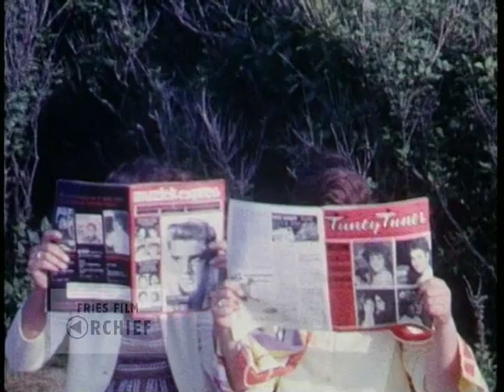Familiefilm van Sjoerd Ringma, 1962-1963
UPDATE: Dankzij Sietze de Vries weten we nu dat deze film gemaakt is door Sjoerd Ringma uit Leeuwarden.
WIE KAN ONS HELPEN?
Onlangs is bij ons een film binnengebracht met prachtige beelden van Friesland in de periode 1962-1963. We hebben alleen geen flauw idee wie de maker is en wie de mensen zijn die verderop in de film voorbij komen. Daarom hebben we uw hulp nodig. Heeft u informatie over deze film?